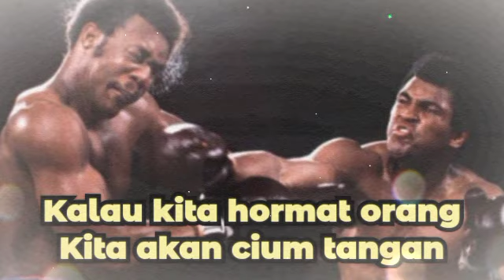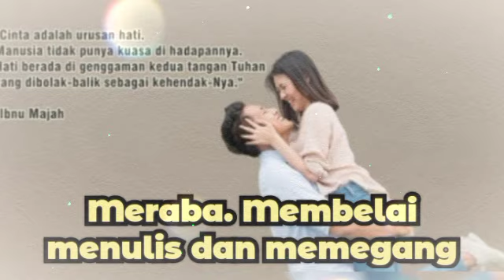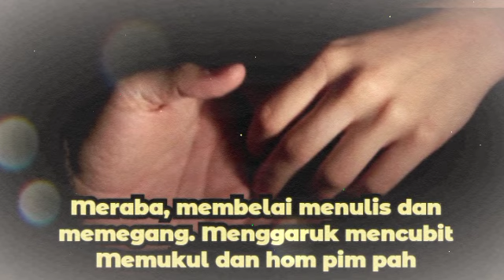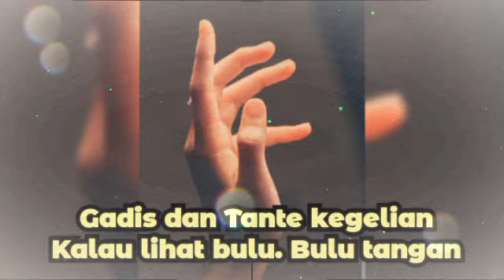TANGAN (LIRIK) - BIMBO